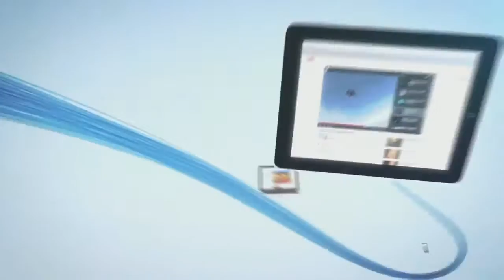Bigger Men vs EzDunk FFC8 Grandfinals Game 3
Bigger Men vs EzDunk FFC8 Grandfinals Game 3 --  on Oct 20, 2013

Casted by Cj Johnston and Max Macleod